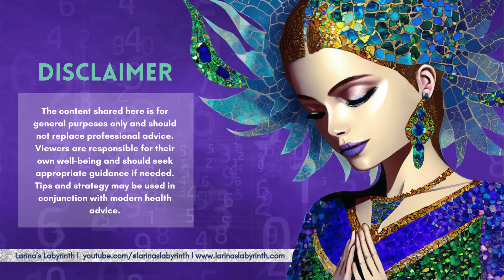2024|Numerology| Personal Year No.5 |Annual and January Forecast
🔷Each year has its own vibration - in relation to our 'birthdate'. To know your personal year number - add your DAY of birth, to your MONTH of birth, and then add the current year (eg. 2024), and this will be your Personal year. Find out what 2024 has in store for you based on your personal energy and what you can expect for the month of January!

🖼️Arts:
AI-generated Arts by Anah Parreli